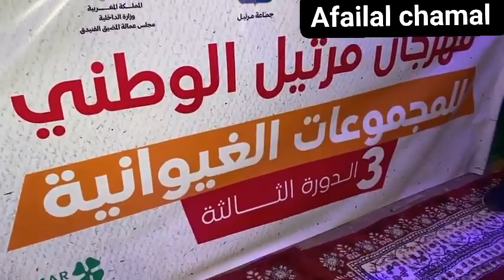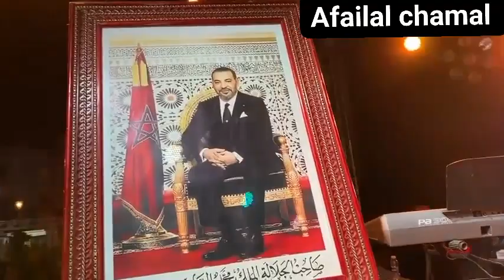مجموعة أهل الحال تبدع فوق خشبة مهرجان مرتيل الوطني للظاهرة الغيوانية